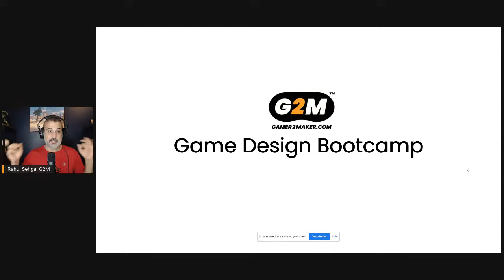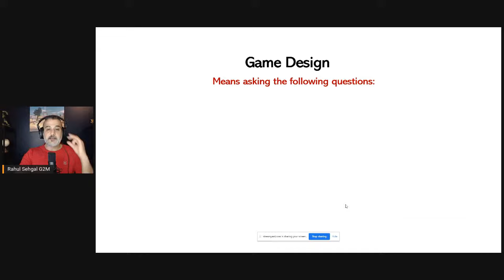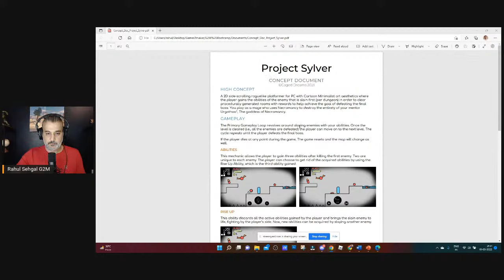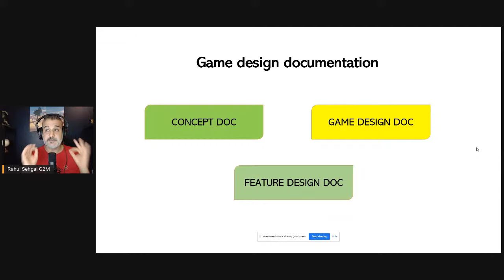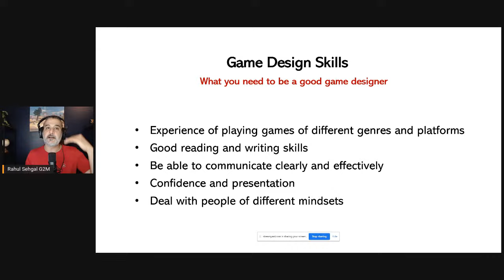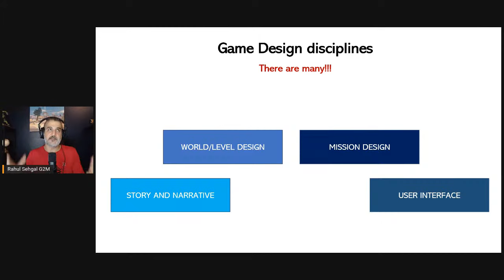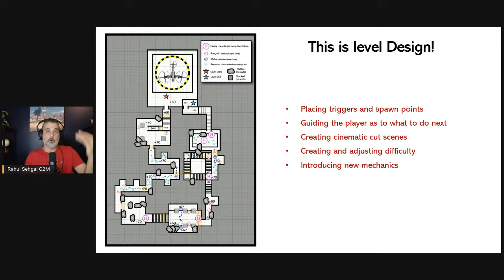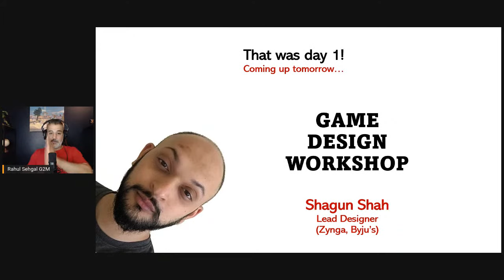What Game Design is, and Why you need to learn it |G2M Game Design Bootcamp | Day 1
BOOTCAMP DAY 1 | 19th May

WHAT GAME DESIGN IS, AND WHY YOU NEED TO LEARN IT

- What 'Game Design' REALLY means, and what skills are needed
- Do programmers and artists need to understand game design?
- The various roles within game design and what they do